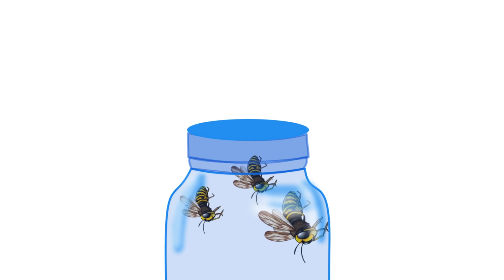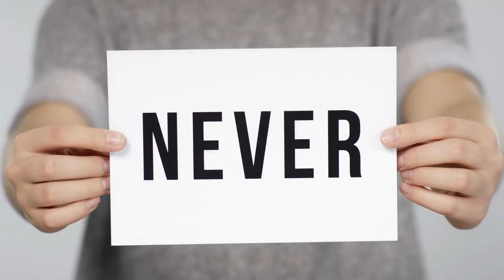How To Get Rid Of Wasp Nest At Home (DIY Methods Revealed!)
Are pesky wasps making your home their nesting ground?
Say goodbye to those unwanted visitors with our comprehensive guide on how to remove wasp nests using simple do-it-yourself methods!
In this informative video, we unveil effective techniques to safely and efficiently remove wasp nests without the need for expensive professional help.